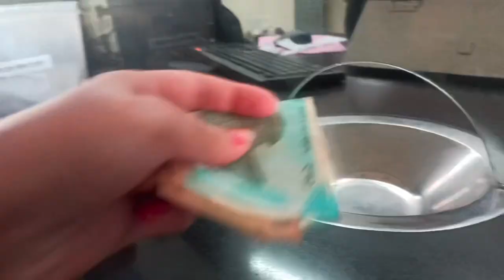My First Vlog || My New Hair Colour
Hey guy's Here's my first vlog. I hope you guy's enjoyed it. My new dance video's will also come very soon.